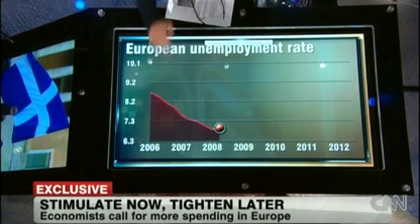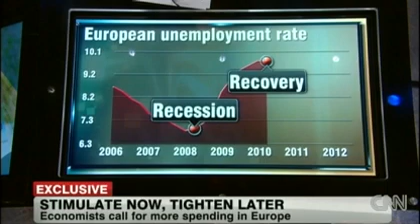Lagarde: Three months to save euro